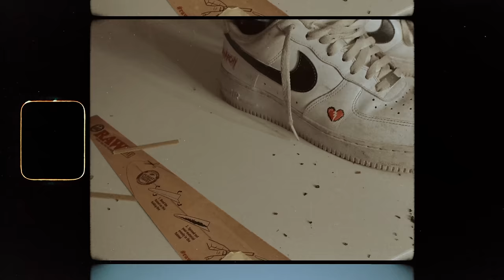Lil Xan - Like Me (Official Video)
Official music video for Like Me (Official Video) performed by Lil Xan.

SPACED VISUALS PRODUCTION
Director| Spaceman
DP| Romeo Salazar
Producers| Niko Ivanov + Angelica Migliazza
BTS| Denzel
Dancers| Kalie-Ann Nassoura, Angelica Migliazza
Styled by: @dripsbygel
Editors: Spaceman, Angelica Migliazza, Denzel Hayes,
VFX: Romeo Salazar
NOX MEDIA